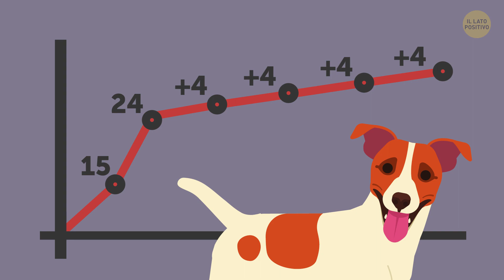17 Miti sugli Animali Domestici a Cui non Avresti mai Pensato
Se hai un animale domestico, probabilmente, conosci qualche mito che li riguarda. I gatti sono animali notturni, i cani vedono in bianco e nero e i pesci rossi hanno una memoria limitata. Questi sono "fatti" comuni che tutti noi conosciamo e a cui crediamo. Ma che ne dici di distinguere i fatti dai miti?

Sì, il cane ha uno spettro visivo meno ampio rispetto a noi umani, ma ciò non significa che non possano vedere a colori. In realtà, i gatti sono creature crepuscolari. Per quanto riguarda il pesce rosso, recenti ricerche hanno dimostrato che sono in grado di apprendere! Quindi, come avrai forse intuito, questi presunti "fatti" sono solo dei miti! Quindi, scopriamo insieme altri fatti interessanti!

Segnalibri:

I cani vedono in bianco e nero 0:22

Se un cane scodinzola, è felice di vederti 0:47

1 anno per un cane o un gatto equivale a 7 anni umani 1:09

È impossibile insegnare nuovi trucchi a un cane anziano 1:39

Devi essere tu l’alfa per farti obbedire 2:00

Cani e gatti non possono convivere pacificamente 2:24

I gatti odiano l'acqua 2:51

Dormire con il peloso non fa bene. 3:09

I cavalli dormono in piedi. 3:35

I conigli mangiano soprattutto carote 3:55

I ratti sono sporchi 4:12

I gatti fanno le fusa soltanto quando sono felici 4:33

I gatti possono vedere al buio 4:52

I gatti sono animali notturni 5:10

I cani hanno i sensi di colpa 5:28

I cani ti "baciano" perché sei salato 5:52

I pesci rossi non hanno memoria 6:24

I canarini non possono imitare il suono del campanello 6:40